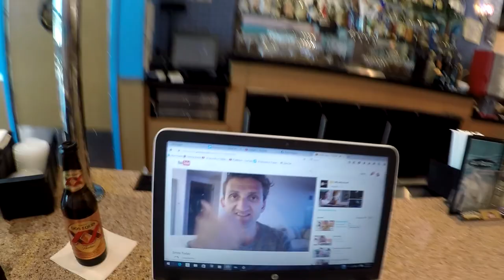THAILAND ROB GOES HOME V143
From Sarasota to NC through a storm.

Shipping Address.
The address to ship to is:
Thailand Rob
C/O White Sun Bar
121 Moo 3, Beach Rd